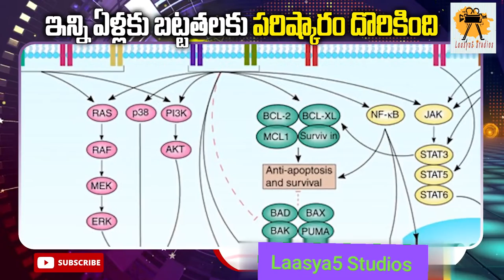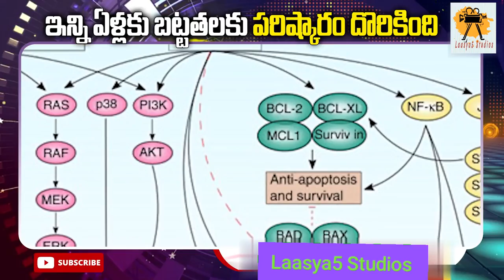ఇన్ని ఏళ్లకు బట్టతలకు పరిష్కారం దొరికిందా?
ఈరోజుల్లో చాలామంది పన్ని వత్తిడి వల్ల, ఆహారపు అలవాట్ల వల్లకాని చిన్న పెద్ద తేడాలేకుండా అందరూ బాధపడే పెద్ద సమస్య బట్టతల దానికోసం శాస్త్రావెతలు కస్టపడి ఒక ప్రోటీన్ పొడి కనిపెట్టారు అని తెలిసింది దీనిమీద ఇంకా పరిశోధనలు జరుగుతున్నాయి అది కనుక ఫలిస్తే బట్టతల సమస్యకు పరిష్కారం దొరికినట్టే.